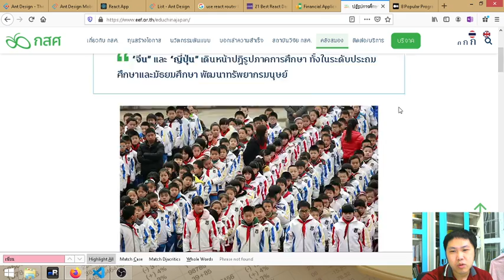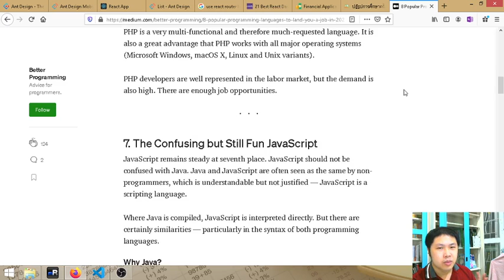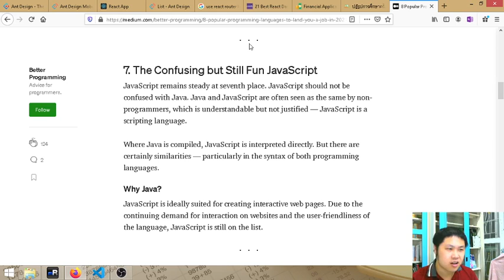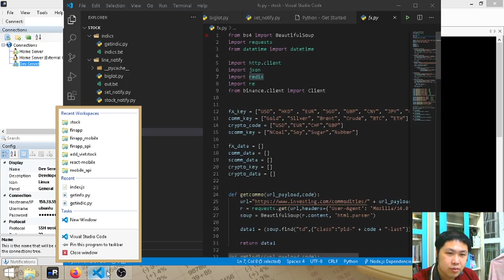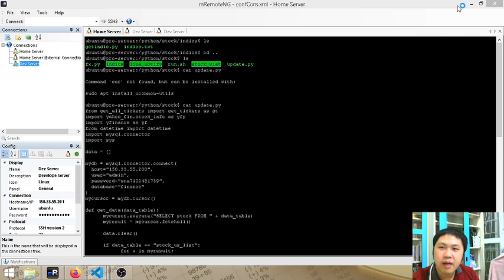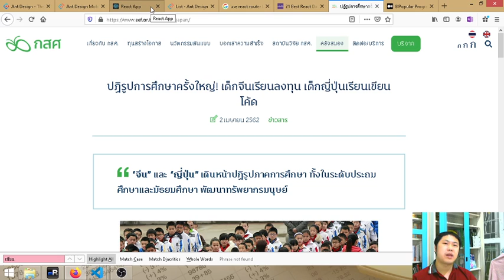ทำไมประเทศจีน ญี่ปุ่นถึงบรรจุหลักสูตรการเรียนเขียน Program ในชั้นประถมและมัธยม